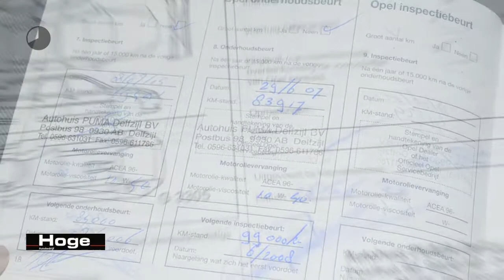Opel Astra 1.6 GL Trekhaak Stuurbekrachtiging All in Prijs Inruil Mogelijk!